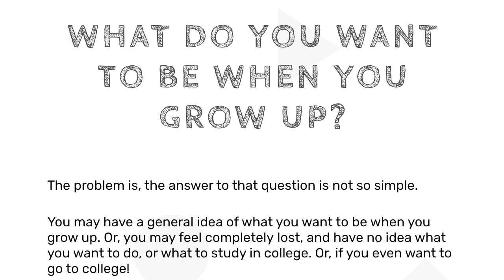Conversation With Geneva Supply CEO Jeff Peterson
We talk to Jeff Peterson, CEO and cofounder of Geneva Supply about his company, entrepreneurship, and his non-profit Biztank. We learn about how he got started as a businessperson and why he values the mentorship of young minds. Lots of great insights into the inner workings of running a company.

More insightful interviews to come!